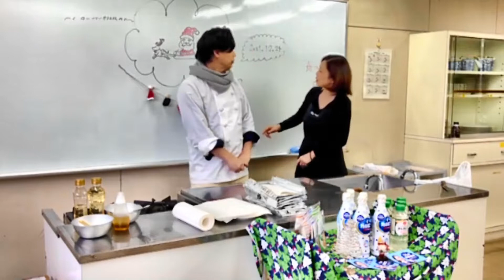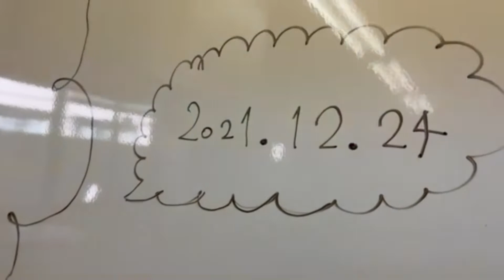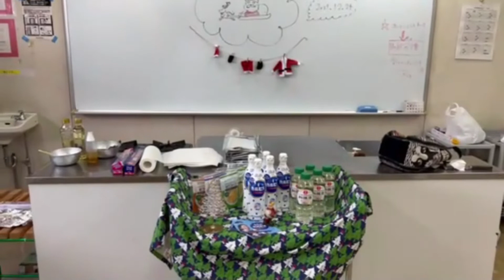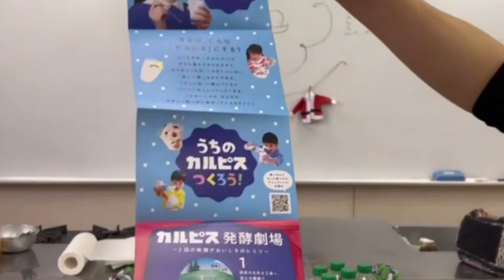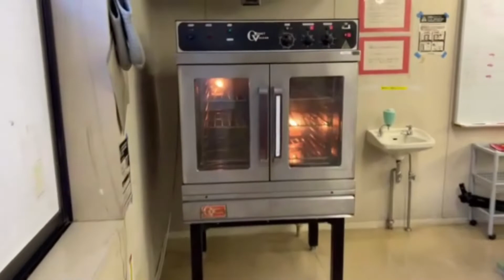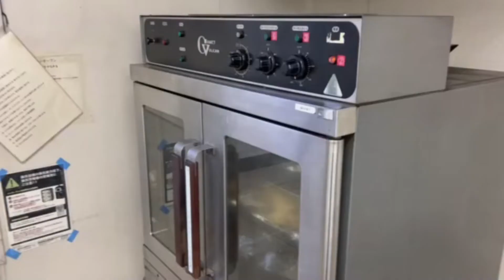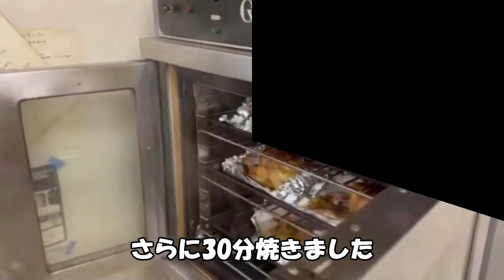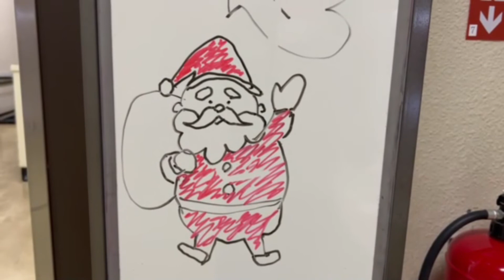【クリスマスCOOK会1日目】 お陰様で今年も無事にクリスマスCOOK会を開催することができました。今日はその様子をダイジェストでご覧頂きたいと思います。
「55分で焼きたてパン」amazon

著者　沼津りえ
管理栄養士・調理師・料理家・料理教室COOK会主宰
親子や小中学生、大人向け、酒肴、ケーキ、パンなど多彩な料理教室を主宰している。
新聞、テレビ、雑誌などのメディアでも活躍中。
著書に「食材保存大全」（主婦の友社）、「低糖質だからおいしい！　おやつ＆スイーツ」（K＆M企画室）など多数。

結婚21年目のおしどり夫婦です。←自分で言う。

杉並区阿佐ヶ谷で１５年前から夫婦で料理教室を運営してます。
和洋中スィーツ和菓子パンなどいろんなメニューをご紹介しています。

沼津りえ（管理栄養士・調理師・料理家）
料理教室COOK会の活動と共に、企業へのレシピ提供や広告メディアへの料理写真の提供、書籍や雑誌、企業とのタイアップ企画など様々な活動を行っています。

沼津そうる（スタイリスト・コラムニスト・シナリオライター）
料理教室COOK会の活動と共に、主に広告メディアの料理写真のスタイリングを行っています。さらに書籍や雑誌などのスタイリングも行い、料理関係のコラムや脚本の執筆などの文筆業も行っています。
著書に「ラクやせ家ごはん」世界文化社刊